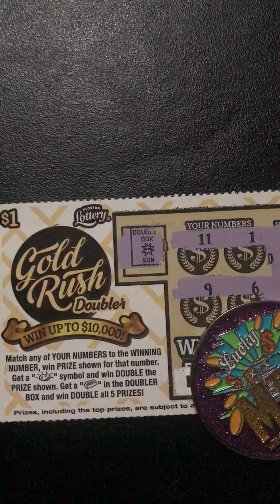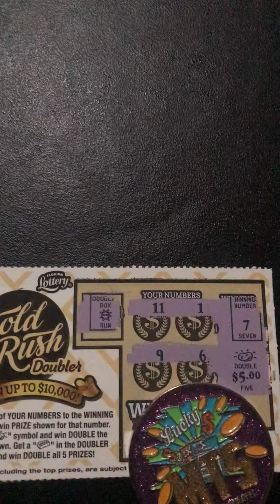Gold Rush Doubler😁Lottery🌹Symbol Win🌹🌹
Gold Rush Lottery